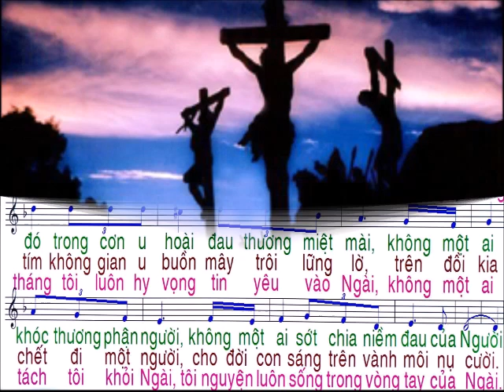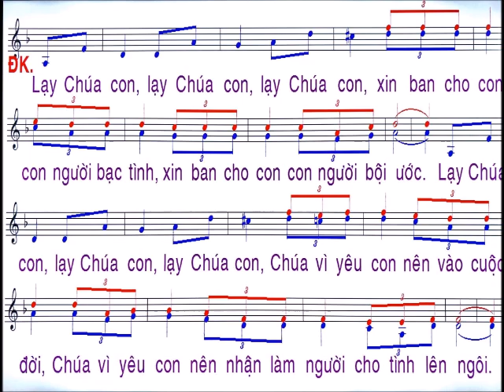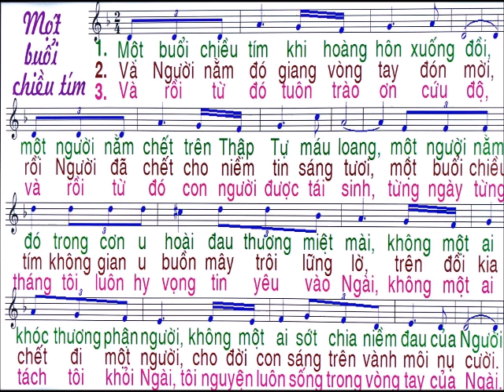Một Buổi Chiều Tím / sáng tác :